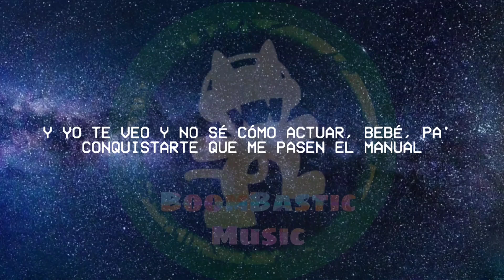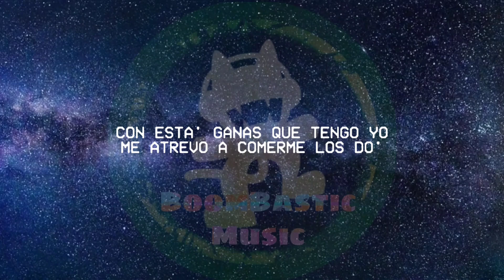KAROL G - Si Antes Te Hubiera Conocido ( Lyrics )